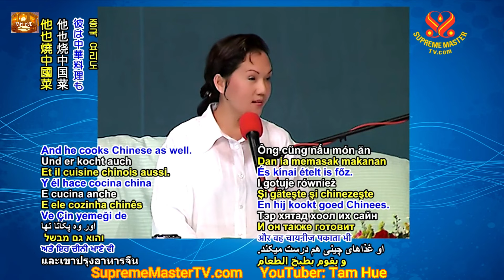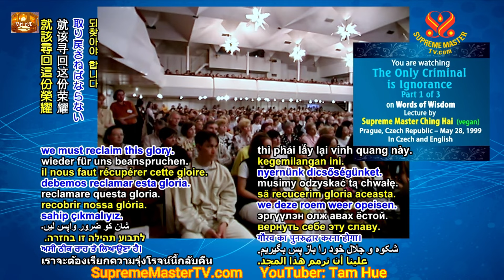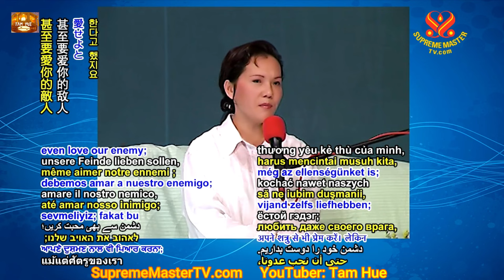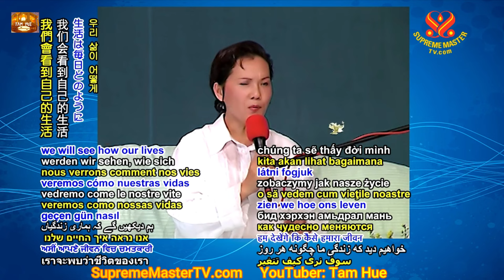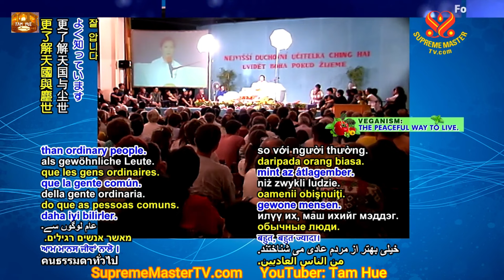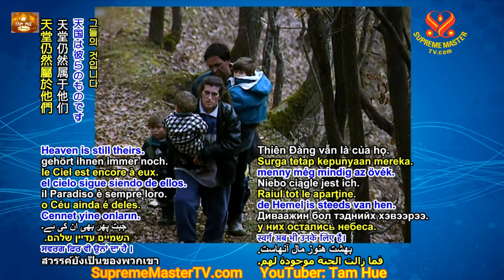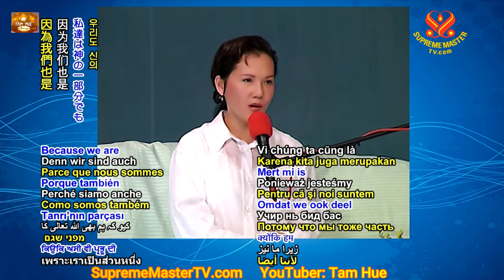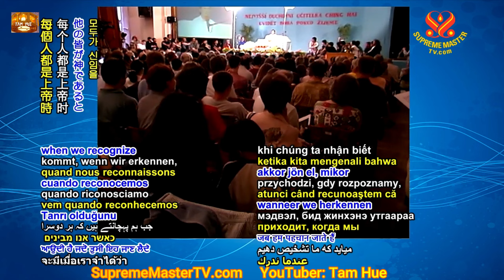Vô Minh Là Tội Lỗi Duy Nhất, Mục Đích của Sự Khai Ngộ. The Only Criminal Is Ignorance, 28.5.99 Czech